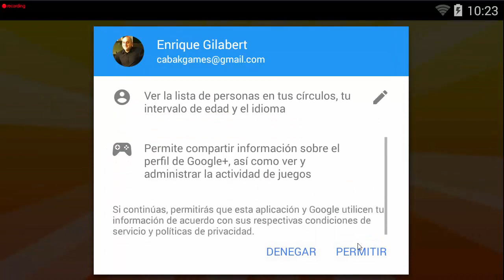MONSTER LEGENDS #1 - EL COMIENZO!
“Monster Legends” te invita a un mundo de estrategia y batallas épicas donde puedes convertirte en el maestro de monstruos definitivo. Crea tu propio ejército de criaturas legendarias, desafía a otros Maestros de Monstruos y lucha por la supremacía. Con una combinación de tácticas por turnos, colección de monstruos y construcción de reinos, “Monster Legends” ofrece una experiencia de juego rica y adictiva. ¿Estás listo para liderar a tus monstruos hacia la victoria y dejar tu huella en el mundo de Monster Legends?